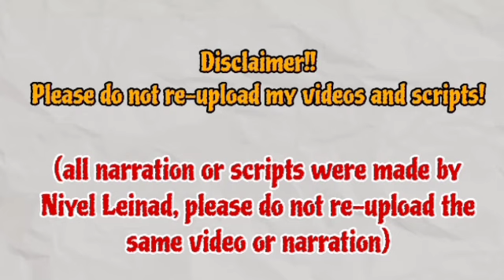This time, Nayoung also protects Jintae from Kimmari's suspicions! | Su-Ji And U-ri 수지맞은 우리